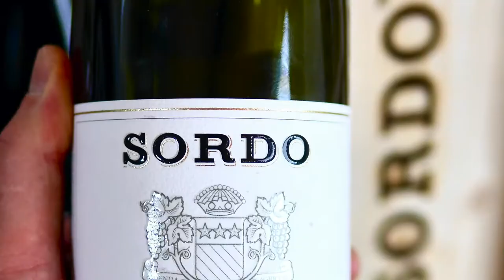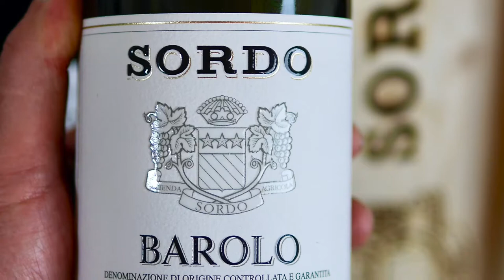Giovanni Sordo 2016 Barolo Crus Bracket 1 Ravera and Monvigliero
David Ridge, importer of Giovanni Sordo's exceptional 8 Cru of Barolo visited Wine Decoded HQ to share the latest release, the epic 2016's.

We explore the history of the winery, the vintage and the conditions that have lead to the perfect storm needed to make 2016 one of the great vintages.

Then we taste through the Barolo & Barbaresco Normale + all 8 Cru.

In this video we focus on the Crus of Ravera from the Commune of Novello and Monvigliero from the Commune of Verduno.

This is a wonderful way to start to get your head around Barolo and Barbaresco.